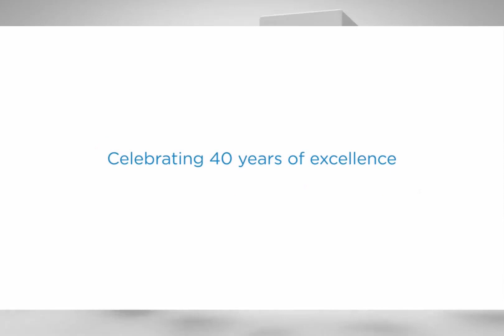Mains Made Easy by Narayana IAS Academy -"Anemia"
Download Audio File (MP3 File)